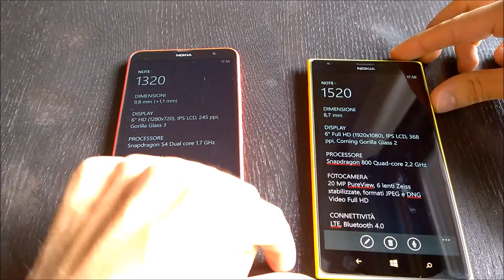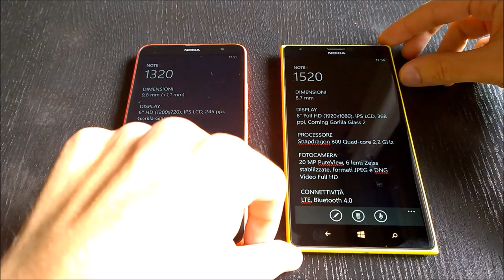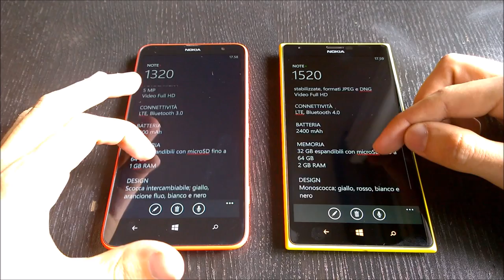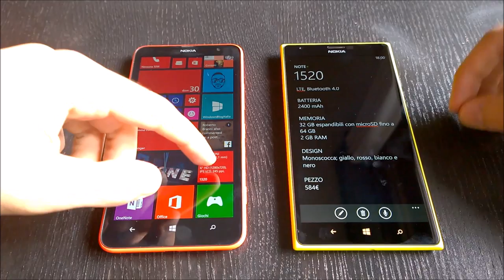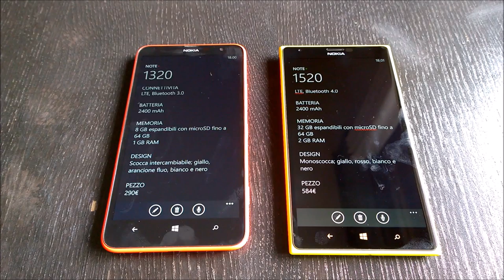Confronto Nokia Lumia 1520 contro 1320